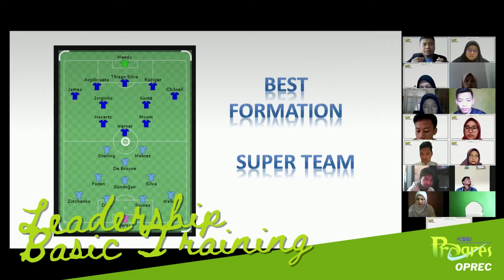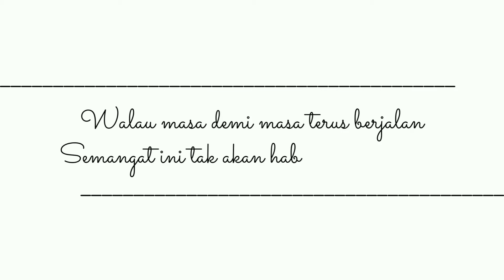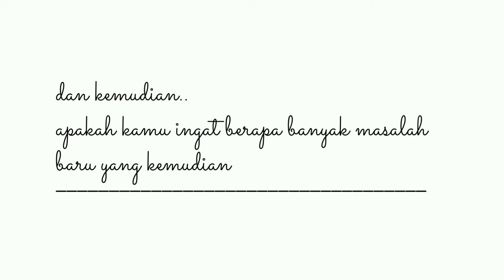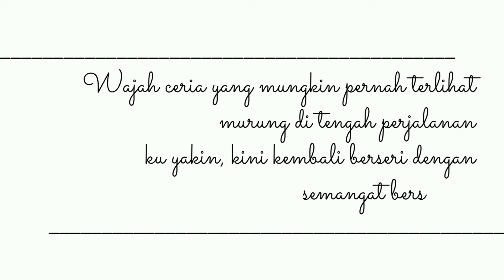OPREC KSEI PROGRES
Recap Open Recruitment KSEI Progres 2022/2023